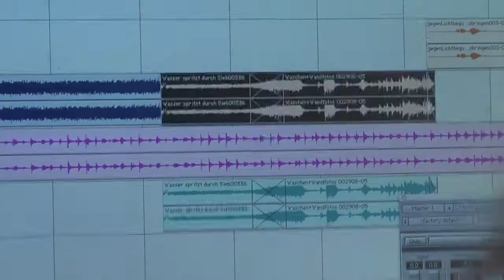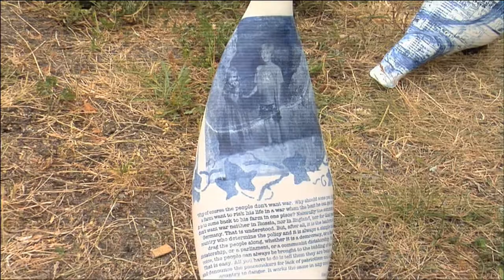Tonbearbeitung von "birds in the park" mit Marilyn Janssen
Was ist Sound Design? Was kann dazu beitragen, die Atmosphäre des Films zu unterstützen?